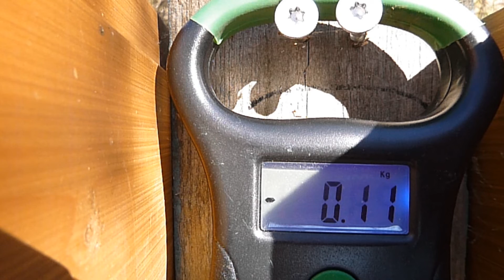21 4 2020 RUD 12 test1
Trying to get more thrust. Fuel pressure 11 bar, oxygen pressure 8 bar. Thrust  27 N (2,8 kg). Too little oxygen I think.